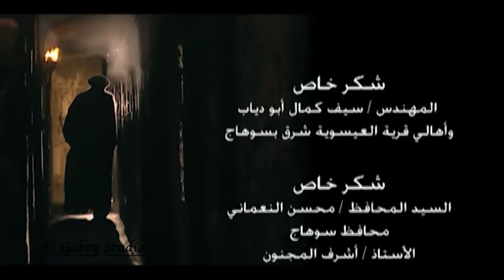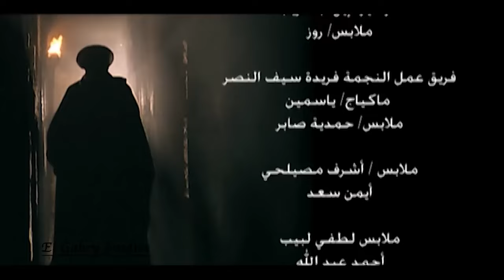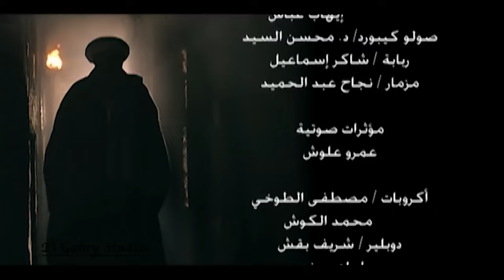مسلسل الرحايا بطولة النجم نور الشريف | الحلقة (13)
تدور أحداث المسلسل حول رجل يمتلك المال والسلطة يدعى محمد أبو دياب (نور الشريف) محبوب من
 أهل بلدته الذين يعيشون
 تحت إمرته لكنه يتعرض للغدر من أقرب الناس إليه.
طاقم العمل: نور الشريف  سوسن بدر  لطفي لبيب  أشرف عبدالغفور  سميرة عبدالعزيز  فريدة سيف النصر